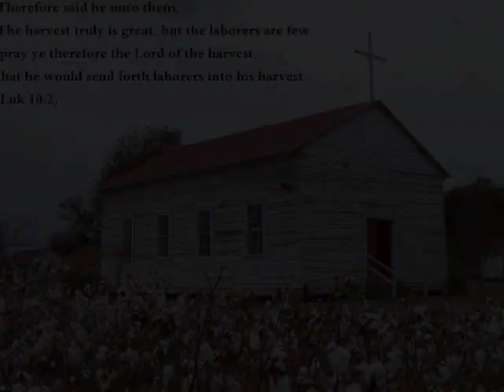Briging in the Sheaves - The Mills Brothers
This old hymn, written in 1874 by Knowles Shaw, is sung by the Mills Brothers on their "Hymns We Love" album.  It was inspired by Psalm 126:6:
He who goes out weeping, carrying seed to sow, will return with songs of joy, carrying sheaves with him.

My mother tells the story of how her sister would embarrass them singing loudly in Sunday School, "Bringing in the Sheets!"  It's what she knew in the days that clothes were hung on a line to dry.  It's true that not everyone understands the meaning of sheaves in our less agrarian society of today.   God still wants us to sow the seeds that will bring souls into God's Kingdom.  He is the Lord of the Harvest.